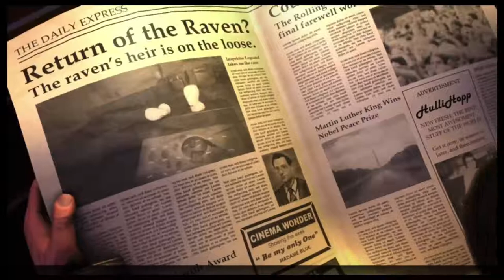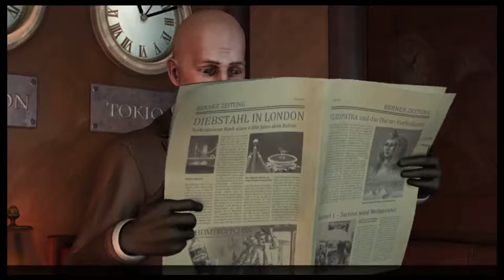The Raven: Legacy of a Master Thief Chapter 1 Part 1 Longplay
Trsins and junk.